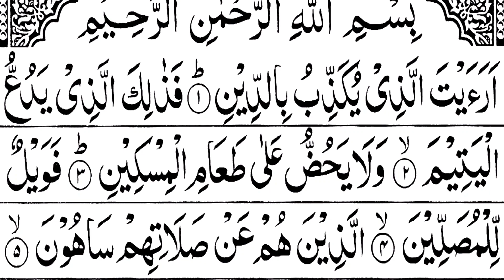Buhat Pyari Awaz Mai Surah Al Maoon Ki Tilawat | سورہ الماعون کی تلاوت | Aaye Quran Sikhe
Dosto is video me Maine Apko surah Maoon padhaya hai Ummeed hai Apko video Pasand aye hugi.